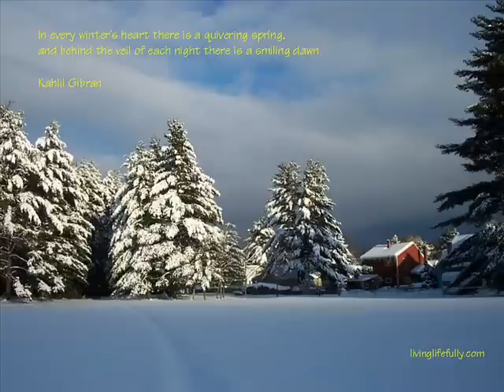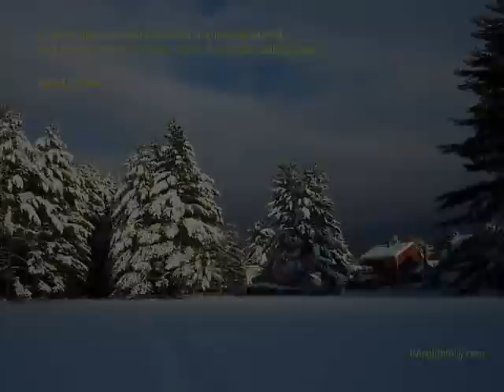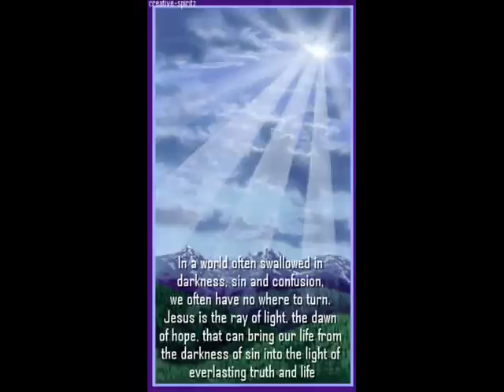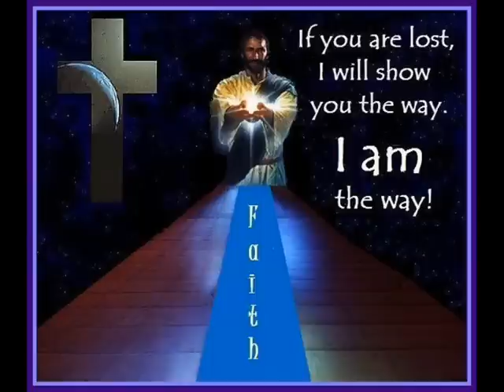That Sounds Like Home To Me Johnny Cook